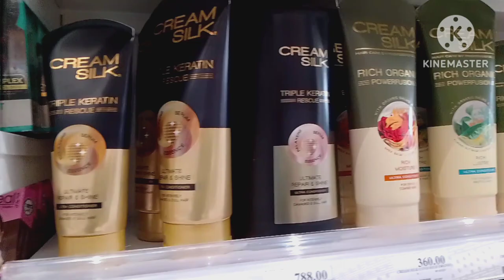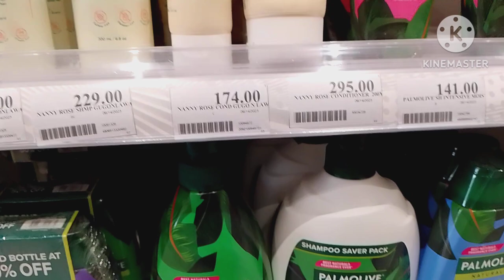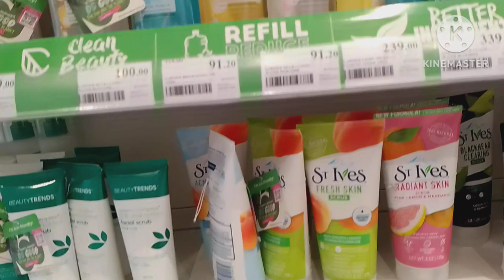WATSON'S IN M'LANG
First Watson chain store has opened in M'lang.